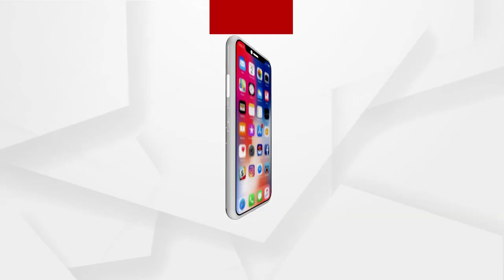Jana Audit | No Proper Road, Villagers walk 4 kms to avail Ambulance in Deogarh district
No Proper Road, Villagers walk 4 kms to avail Ambulance in Deogarh district.